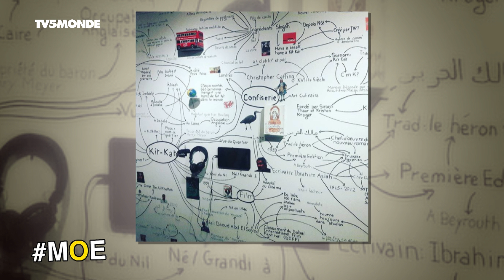MOE - Les coups de cœur de Yasmine Chami, Khalid Lyamlahy et Maï-Do Hamisultane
Les écrivains, Khalid Lyamlahy, Yasmine Chami et Maï-Do Hamisultane, étaient les invités de MOE ce dimanche 26 mars 2017. Ils ont livré leurs coups de cœur culturels dans notre rubrique "Atmosphère".
Yasmine Chami a opté pour l'exposition "Nilwood Melody, qu'avons-nous fait de nos rêves ?" qui se tient au musée de la Fondation Abderrahman Slaoui à Casablanca (Maroc) jusqu'au 22 avril 2017.
Khalid Lyamlahy a opté pour la revue de littérature "Apulée", éditée par les Éditions Zulma.
Enfin, Maï-Do Hamisultane a opté pour la pièce de théâtre "Soudain, l'été dernier" qui se tient au théâtre de l'Odéon à Paris jusqu'au 14 avril 2017.

Au sommaire de MOE ce dimanche 26 mars 2017 : Maï-Do Hamisultane, Yasmine Chami, Khalid Lyamlahy.

Plateau spécial Livre Paris 2017, à l'occasion de cet événement incontournable de la scène littéraire en France, qui accueille le Maroc en pays invité d'honneur. Pour la première fois depuis sa création, le salon met en lumière les lettres et la culture d'un pays du monde arabe. Mohamed Kaci reçoit trois auteurs qui témoignent de la diversité et du dynamisme de la production littéraire du royaume.

Maï-Do Hamisultane est psychiatre et écrivaine. Son deuxième roman Santo Sospir (La Cheminante) a reçu le prix littéraire Sofitel Tour Blanche. Elle a participé à l'ouvrage collectif Voix d'auteurs du Maroc (Éditions Marsam), qui regroupe les contributions de trente écrivains qui s'expriment sur leur pratique de la littérature.

Yasmine Chami est anthropologue. Elle vit et travaille à Casablanca. Mourir est un enchantement (Éditions Actes Sud) est son deuxième roman. Son personnage Sara replonge dans des souvenirs au hasard de photos de famille. Un livre aussi sur le combat des femmes de l'intime à l'universel.

Khalid Lyamlahy est doctorant à l'Université d'Oxford au Royaume-Uni. Ses recherches portent sur la littérature francophone et la théorie littéraire. Son premier livre Un roman étranger (Éditions Présence Africaine) raconte la quête d'un titre de séjour d'un étranger exilé dans une capitale européenne et le refuge dans l'écriture.

Marseille et Alger... avec les journalistes Justin de Gonzague et Leïla Berrato à l'origine du tout nouveau site d'informations 1538 Leur dossier de mars est consacré à la Syrie six ans après le début du soulèvement contre Bachar Al-Assad.

Etel Adnan, Rachid Koraichi, Kader Attia ou encore Mohammed Cherkaoui… ces artistes font partie de la collection de la Fondation Barjeel à Sharjah (Emirats Arabes Unis) qui met à l'honneur l'art moderne et contemporain arabe. A (re)découvrir jusqu'au 2 juillet 2017 à l'Institut du monde arabe à Paris (France). Reportage de Pascale Achard, Julien Muntzer et Patrick Didier.

TV5MONDE MAGHREB ORIENT Chaque dimanche en direct à 14h, heure de Paris et 15h, heure de Beyrouth et rediffusion à 20h, heure de Paris (21h heure de Beyrouth). Rediffusion sous-titrée en arabe chaque lundi vers 23h45 heure de Beyrouth et 22h45 heure de Paris

TV5MONDE FRANCE BELGIQUE SUISSE le dimanche à 20h, heure de Paris

TV5MONDE EUROPE le dimanche vers 16h30 heure de Berlin et rediffusion le mardi vers 8h35 heure de Berlin

TV5MONDE AFRIQUE le dimanche vers 13h, heure de Dakar, rediffusion le lundi vers 7h16 heure de Dakar

Diffusion sur TV5 CANADA le dimanche à 23h40 heure de Montréal

Rediffusion sur France 3 Corse Via Stella